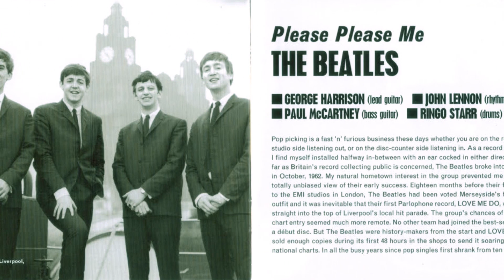UM MAPA PARA POSICIONAR SUA MÚSICA NO MERCADO